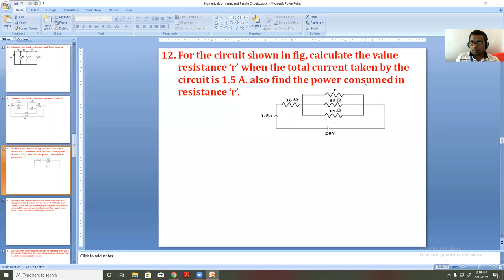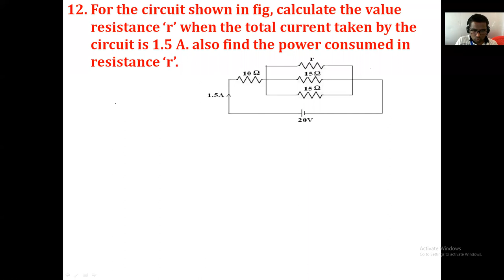BEEE 11 6 2021 Div D ABC 2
Numerical on Series-Parallel D. C. Circuit